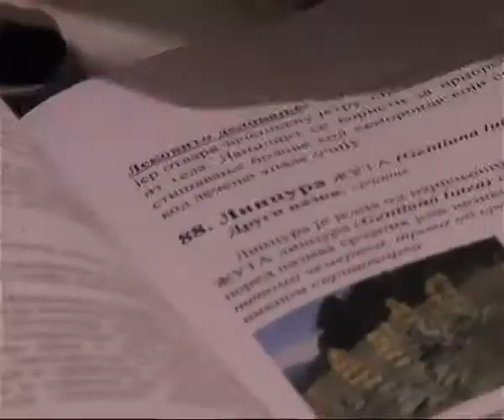RADOVI TOME STAMENOVIĆA 17082017